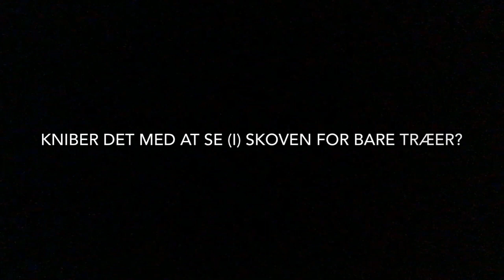THIELE, Ærø, præsenterer: Familien